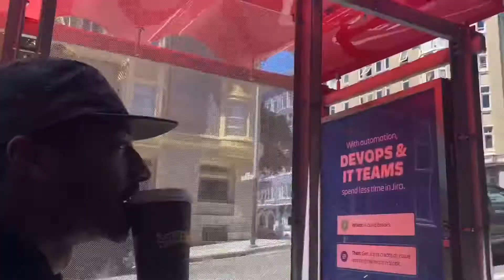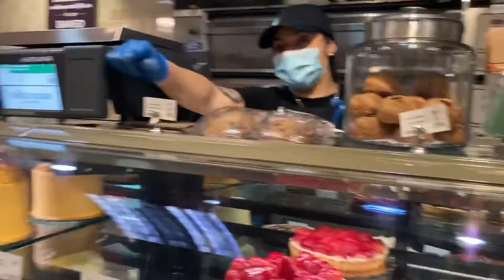2 new parks we hit in Fremont and Newark, CA!.